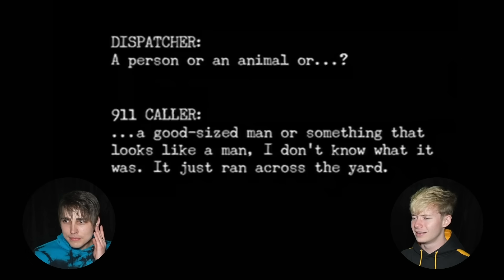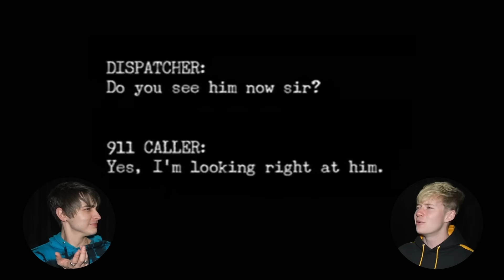Terrifying Things Caught on Police Cams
Sam and Colby react to horrifying things caught on police dash cams! Have you ever seen a paranormal ghost or supernatural spirit on a dash cam or CCTV?

Horrifying Things Caught on Police Dash Cams | Sam and Colby